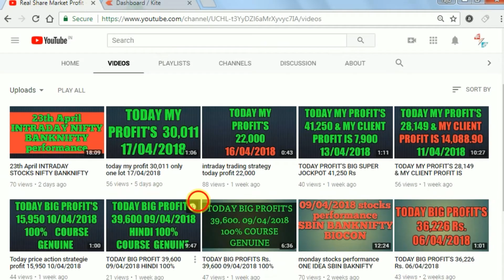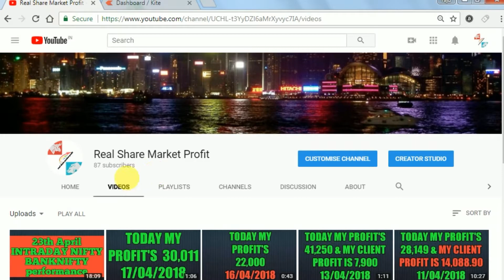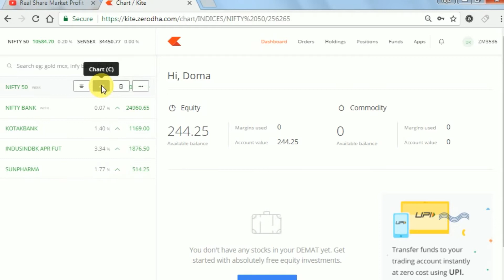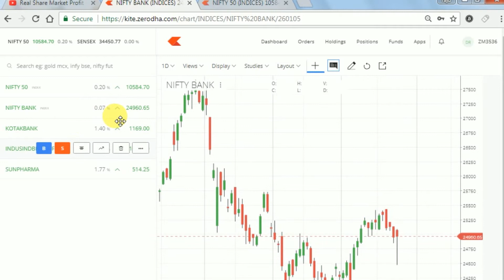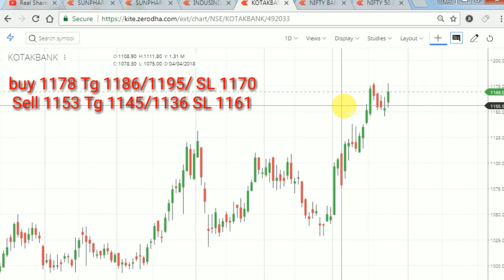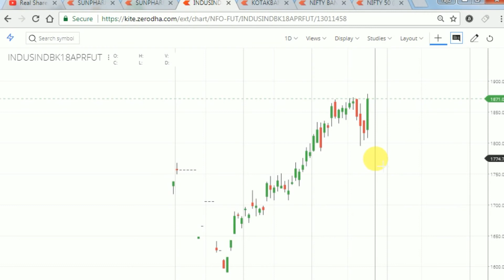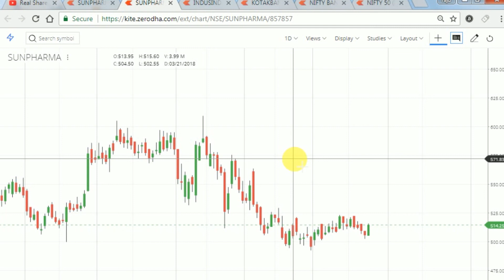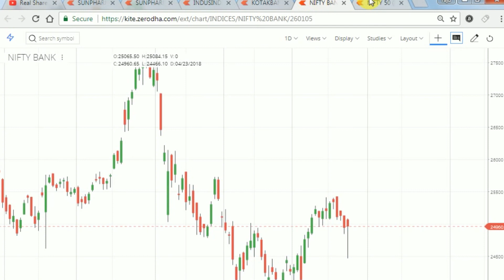24th april nifty & banknifty stocks performance